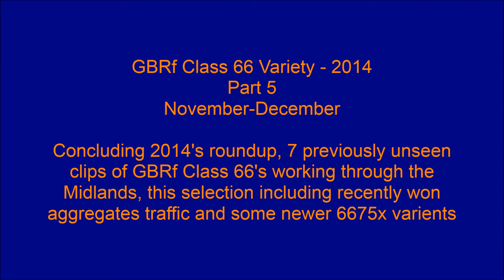GBRf Class 66 Variety 2014 Part 5, November December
Concluding my 2014 series of previously unseen clips of GBRf Class 66's, 7 clips filmed at 5 different locations that feature some of the aggregate workings the company had just won from Freightliner and a couple of the newer locos recently arrived in the UK before the 'final' batch arrived. Filmed during November and December 2014.